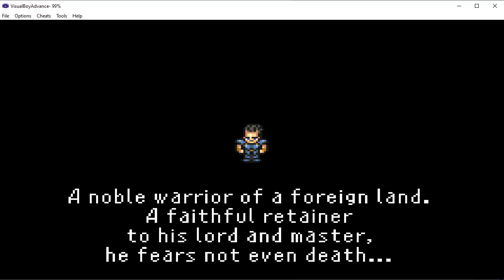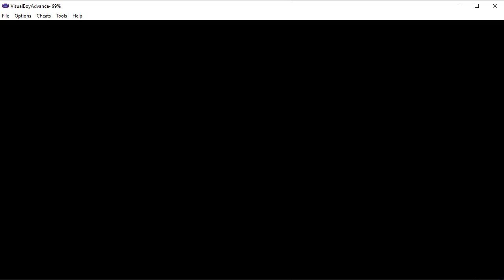Let's Play Final Fantasy VI Advance Part 5: The Siege in Doma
Sorry for the delay.  My original commentary track was unusable and I needed to redo it.  Still thought this run went great.

Not much in the gameplay department, however.  Buy 99 Shurikens, and recruit Shadow.  Save buffer all the way to the forest and obtain the following two Battle Formations:

Aepyornis x2, Stray Cat
Nettlehopper x2, Stray Cat x2

Then save buffer your way to the Imperial Camp, and pick up the following missable Battle Formations:

Imperial Soldier x2
Doberman x2

We don't want Doberman x3 because it gets in the way of the Satellite formation.  Soldier Formations are irrelevant since they don't appear on the Veldt; I just so happened to have drawn both formations is all.  Finally, I save buffered my way to the Phantom Forest, and after twenty minutes worth of scrapped footage, I finally managed to make it through the third and fourth screens encounterless.  I additionally picked up the following two Formations:

Ghost
Ghost, Popleum x2

Oh, and I recruited a temporary party member.